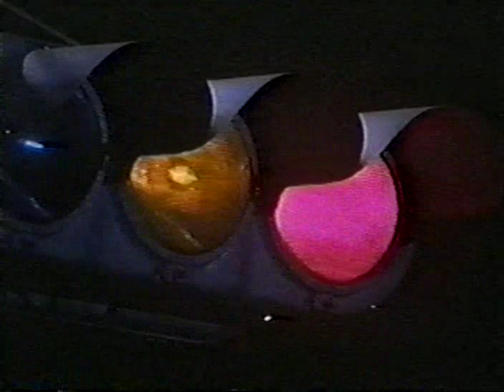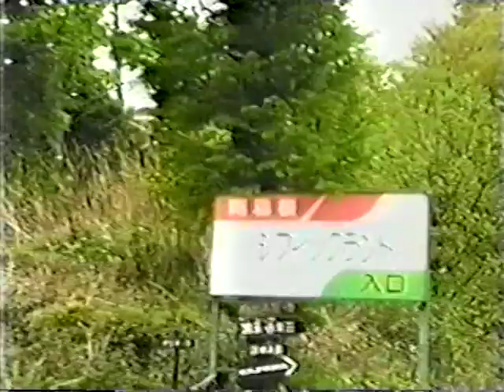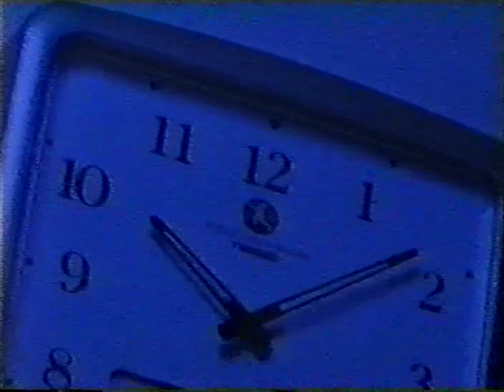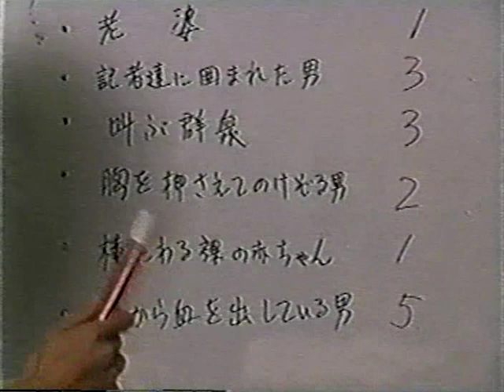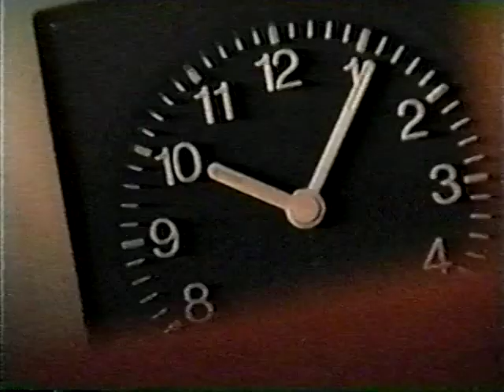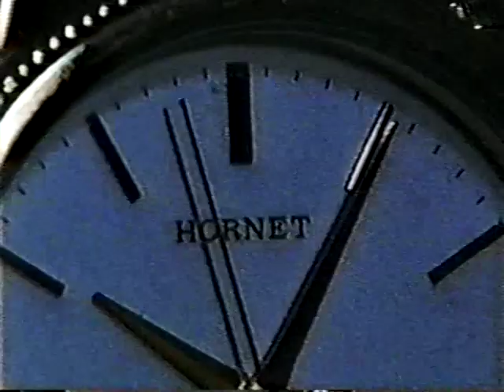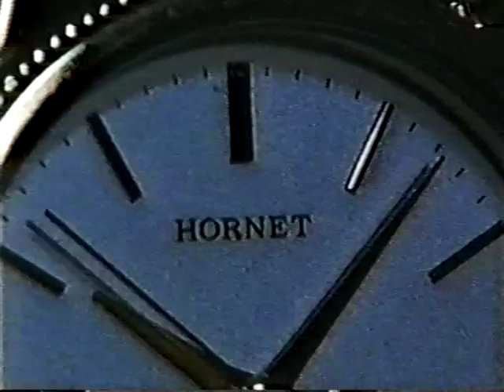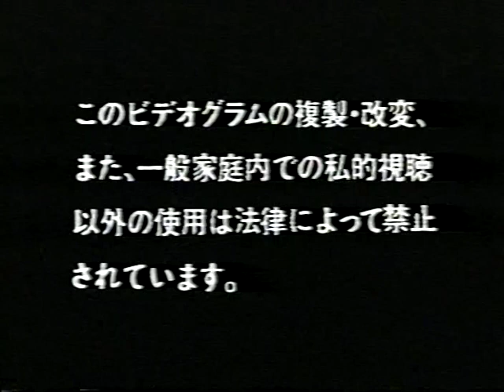Ring - Kanzenban (Eng Soft Subs)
The extremely rare original television movie based on Ringu by Koji Suzuki, turn on captions to see the subtitles.